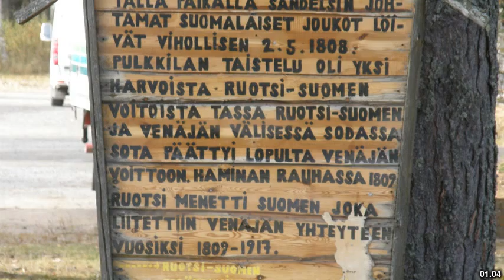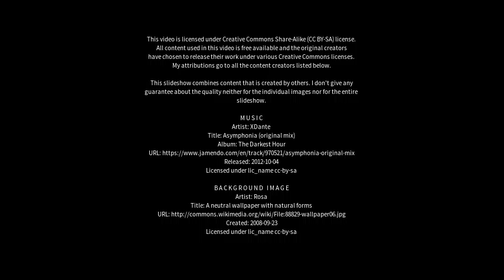Best places to visit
Best places to visit - Pulkkila (Finland) Best places to visit - Slideshows from all over the world - City trips, nature pictures, etc.